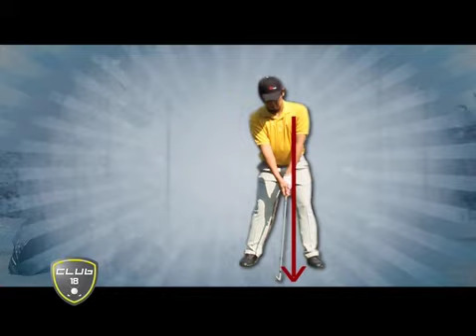08 01 13 Club 18 002 Tiger เหล็กยาว Bottom of swing